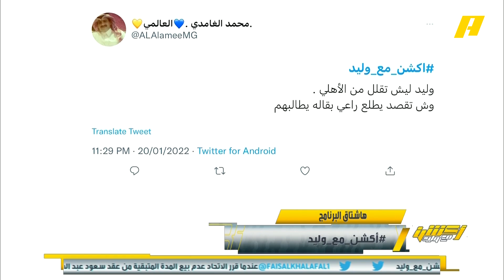مشجع: وش تقصد يطلع للأهلي راعي البقالة ؟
وليد_الفراج: شيء محزن ان الأهلي لا يستطيع تسجيل اللاعبين بسبب مبلغ بسيط